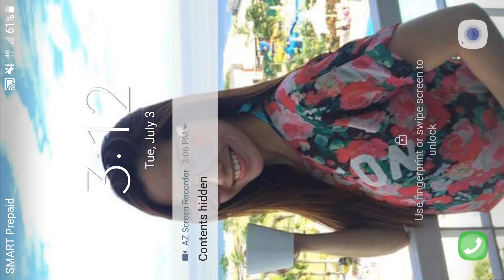**RANK UP FAST BUG** - Naruto x Boruto Ninja Voltage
So this has been going on for about a week now (ever since pain or even a bit earlier if im not mistaken). We get so many BOT enemy generated in doing Attack Missions and they are very easy to beat! Free scrolls!

Personally I think bandai did this on purpose to let other people rank up and catch up to older guys ALL for the upcoming event of Team Attack Mission.

Just incase they will fix the said "bug" it is better to take advantage of it now and increase your ranks!

Have you guys tried it out already? What ranks are you now currently?